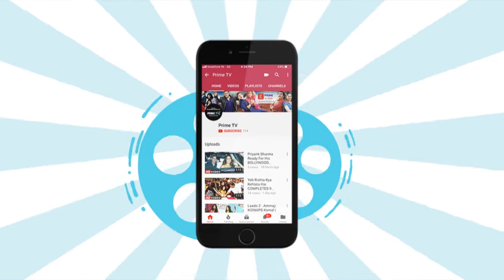Ikyawann: Satya's Emotional Breakdown | Prime TV | EPN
Satya gets emotional with Bhabhi’s love. Watch the video to know more.